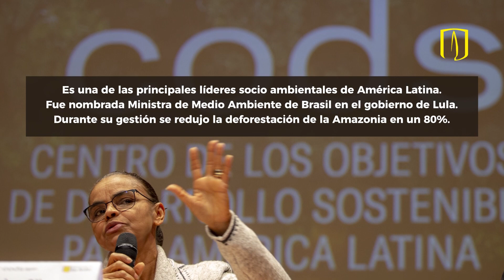Entrevista con Marina Silva, exministra de Ambiente de Brasil.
Marina Silva, exministra de Ambiente de Brasil, habló en Los Andes del papel de la academia en la crisis ambiental.